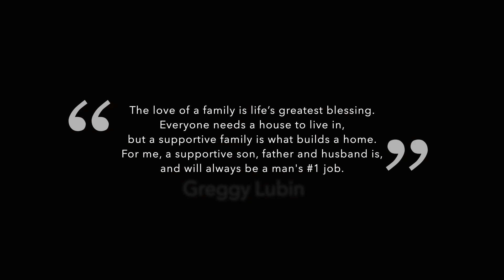Balancing Love, Duty, and Togetherness: The Inspiring Story of a Dedicated Military Family | MKP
Join Million K Production for a heartwarming story of a family balancing love, duty, and togetherness. Discover the importance of team sports and meaningful experiences in promoting growth and happiness. Follow the journey of this dedicated military man and busy entrepreneur as he strives to live a life filled with love and laughter. Click play now for an inspiring tale of family, commitment, and joy!